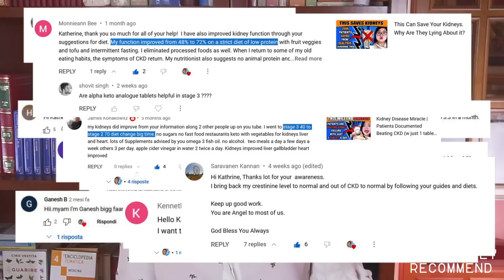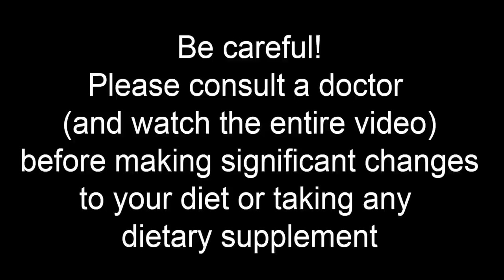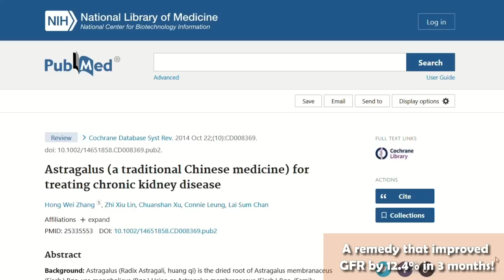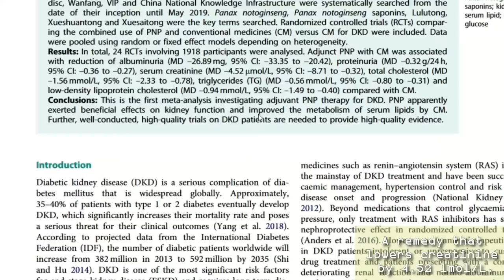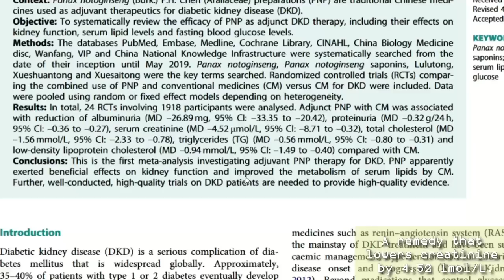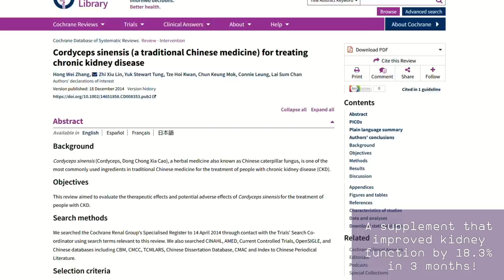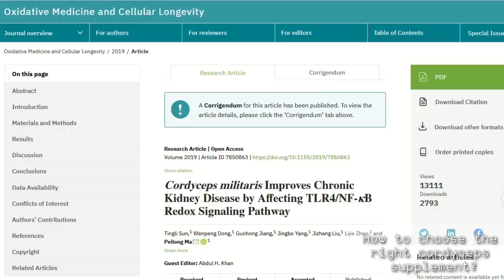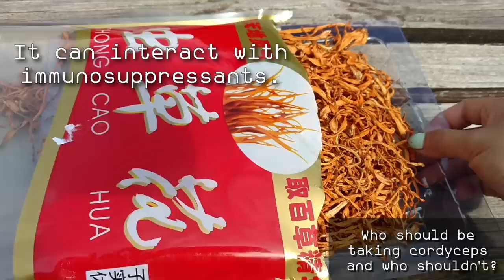This Supplement Is Saving CKD Patients (from Dialysis)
TIMESTAMPS
Intro - 00:00
The only 3 things I actually recommend - 00:24
This improved GFR by 12.4% in 3 months - 03:00
This lowers creatinine by 4.52 lmol/L - 05:30
How to find the perfect supplement - 07:13
Who would benefit more from taking it? - 08:10
Are these supplements safe? - 09:33
A supplement that improved kidney function by 18.3% in 3 months - 10:46
How to choose the right supplement? - 12:20
Who should be taking this and who shouldn't? - 13:15
End, thank you for watching! - 14:04